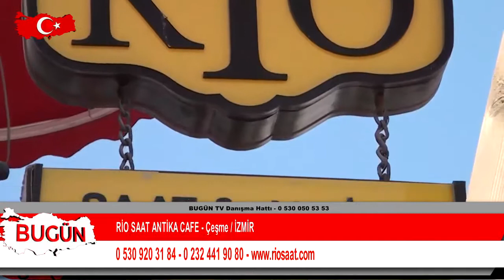RİO SAAT ANTİKA CAFE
İzmir / Çeşme ' de hizmet veren 'RİO SAAT ANTİKA CAFE  ' firma sahibi İsmail GÜLER, sektördeki faaliyet ve başarılarını 'Bugün Kobi Özel'e anlattı.